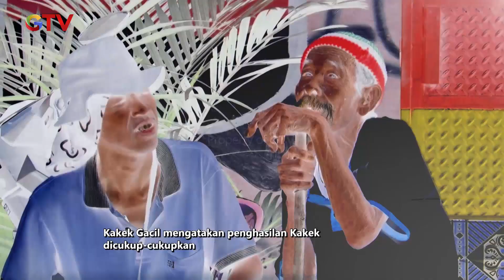MENOLAK KERAS!! Kakek Gacil Gak Mau Diajak Mengemis | PANTANG NGEMIS | EPS.98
Seorang pengemis datang menghampiri kakek gacil dan ingin mengajaknya mengemis, tetapi kakek gacil tidak mau dan menolaknya dengan sangat tegas.

Program reality yang membantu targetnya yang telah diuji memiliki daya juang hidup dengan memilih untuk tidak mengemis dan tetap bekerja dengan cara halal untuk hidup walaupun sudah tua.